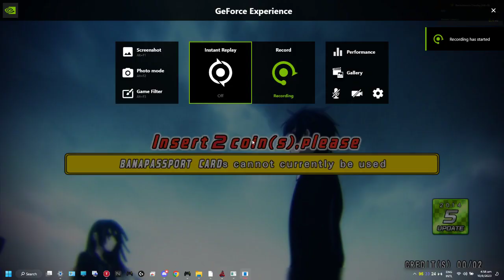"All-New" : Wangan Midnight Maximum Tune 6RRR/ST PLUS - TA Mode Metro Highway Kanagawa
WMMT6RR/ST_PLUS_Shitposting.exe -
with full-tuned Nissan Skyline GT-R (BNR34), TA Mode on Metro Highway Kanagawa (Random Test Gameplay Video)

Content using WMMT5 with TP Emulator for PC (Custom Modded Version) with WMMT4 Attract UI + WMMT2 Selection UI + WMMT3 BGM Overlap (Light Up The Fire Prototype Ver. OST / Unused Maxi3 Entry, created by Yuzo Koshiro)